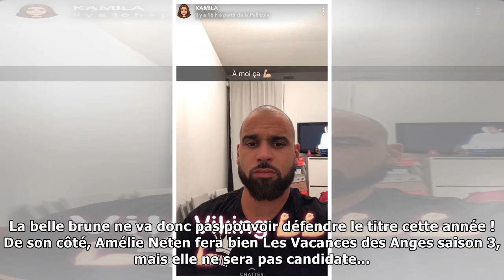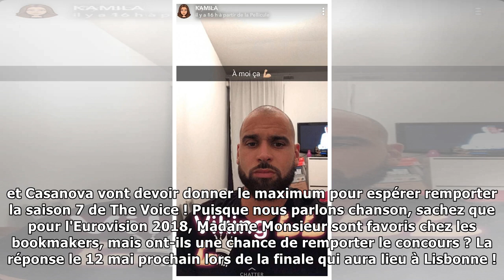Récap télé - Noré (MELAA3) métamorphosé physiquement, une candidate des Anges dans LMvsMonde3...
Welcome!